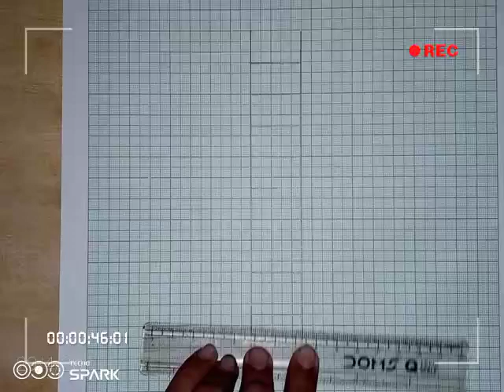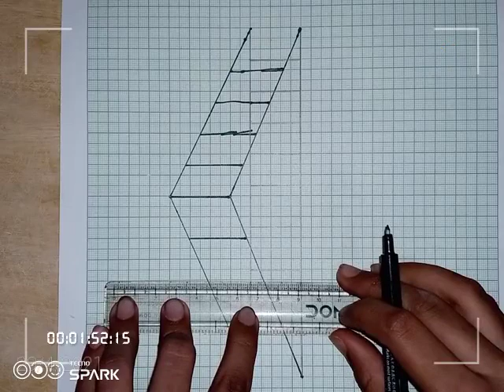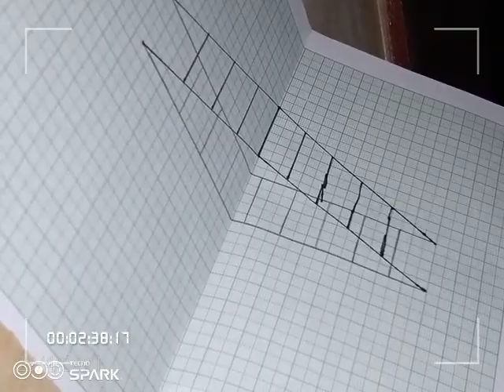3d Art by Anurag Kumar Singh